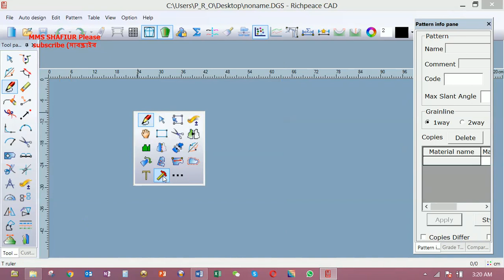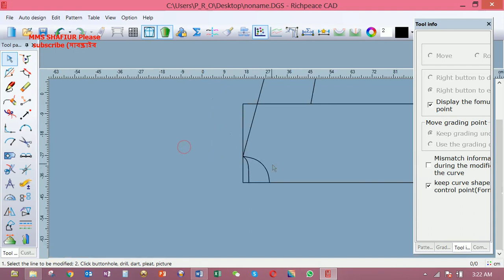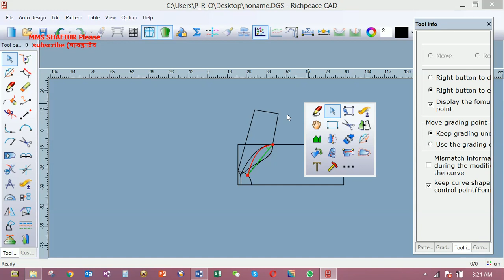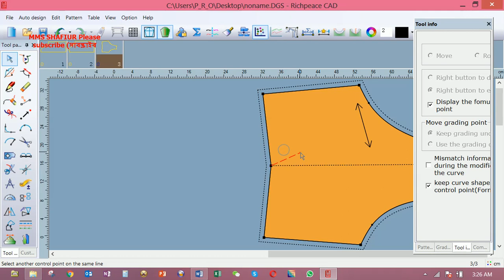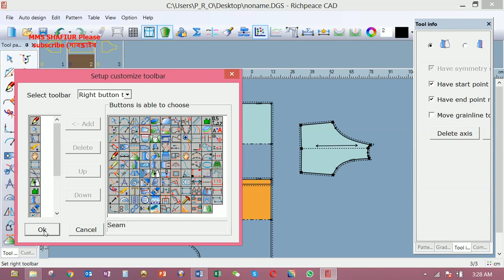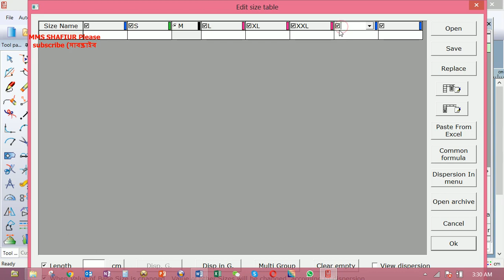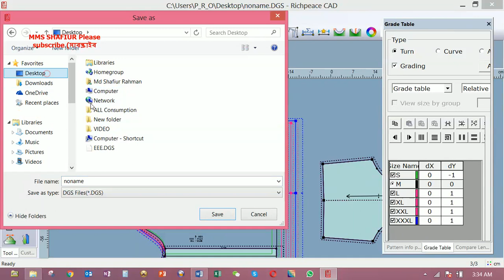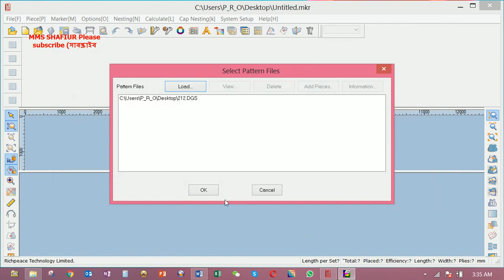mms shafiur Rahman Raglan Sleeve cad,Boke,Gerber,Optitex, Lectra,Richpeace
সফটওয়্যার  প্রয়োজন হলে কথা বলতে পারেন এই নাম্বারে 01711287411
বিসমিল্লাহির রহমানিররহিম
আসসালামু আলাইকুম ভিউয়াস
গার্মেন্টস য়ের CAD শিখুন প্রতি  মাসে ৩০/৪০ হাজার টাকার বেতনে চাকরি করতে  পারবেন ইনশাআল্লাহ আমি শফিউর কথা দিলাম আমার অন্তর দিয়া চিষ্টা করবো ইনশাআল্লাহ। আমি  প্রতিটা  CAD Pattern য়ের VIDEO পাট বাই পাট tutorial   দিব তবে আমার প্রতি টা ভিডিও আপনারা দেখবেন এজন্য  আমার .channel  টা (subscribe) সাবস্ক্রাইব করে রাখবেন আজকে আমি   শুরুকরতেছি এবার কম্পিউটার য়ে চলে যাই।
CAD Gerber pattern Beginner Tutorial SoftwareGerber , Lectra, boke, OPTITEX . winda.Richpeace Gemini. Assist.System. Cad Pattern Making .grading .Marker. Consumption. Knit +Woven,  সফটওয়্যার  প্রয়োজন হলে কথা বলতে পারেন এই নাম্বারে 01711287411

Cad Pattern Making .grading
How to make EURO CAD
ম্যানুয়াল প্যাটার্ন মেকিং,Manul Pattern Making
- Long ladies dresses woven cad, Gemimine software.
- Gerber software.T shirt Pattern Making Video
TShirt knit using boke software.
Long ladies dresses woven using boke software.
Long pant woven using boke software.